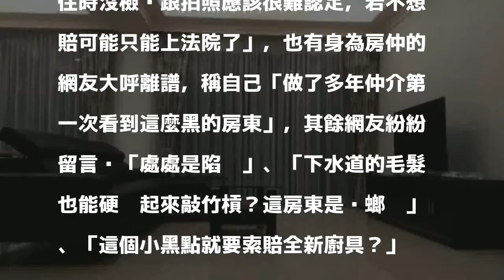惡房東？她爆退租被百般刁難 還因這小黑點遭索賠近8萬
〔即時新聞／綜合報導〕惡房東再現？女網友在臉書社團「爆料公社」PO文，表示自己先前在新竹租屋，沒想到在退租時受到百般刁難，房東甚至還索賠近8萬元要買全新廚具，消息傳出後立即引發熱論。